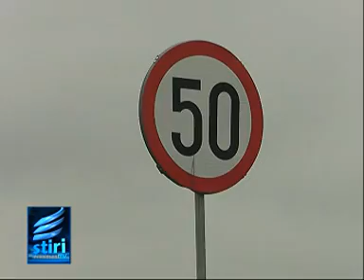Razie la vitezomani.mpg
In ciuda ploilor din ultimele zile, politistii rutieri sibieni au depistat, intr-o singura zi,  zeci de soferi care goneau pe soselele acoperite cu apa. Oamenii legii ii avertizeaza pe conducatorii auto ca aceste actiuni pe linia combaterii vitezei se vor desfasura toata saptamana pe drumurile nationale din judetul Sibiu.